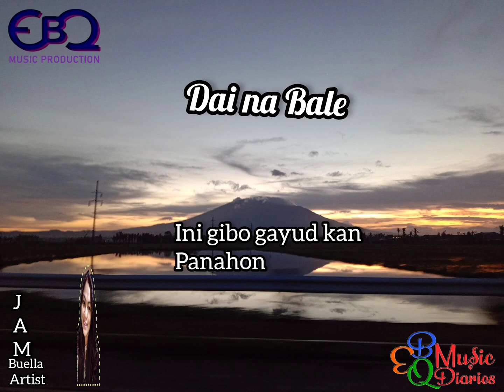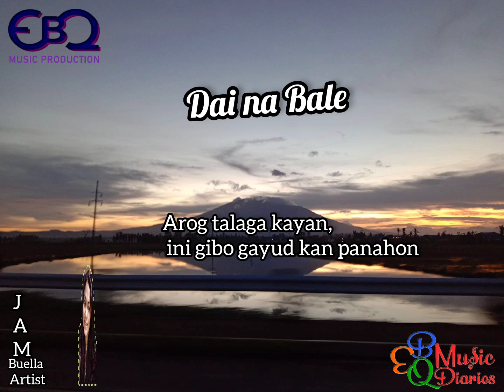DAI NA BALE -Jam Buella (Lyrics Video)